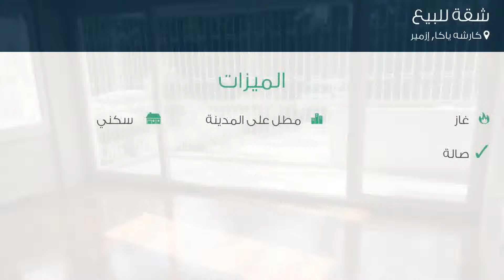شقة للبيع في شارع 1743. سوكاك, كارشه ياكا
تفاصيل العرض:-

رقم: 3914420

ميزات:-

3 الغرف, 1 غرف أخرى, 1 عدد دورات المياه, 1 سعة مرآب السيارات, 1985 سنة البناء, غاز, مطل على المدينة, سكني, صالة